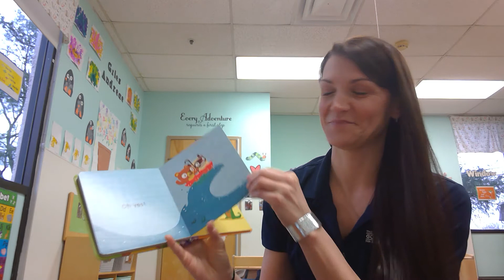Story Time 📚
Ms. Rachel is going to read one of our First Steps class favorite books “Will Bear Share?” 🐻 What should you share? ❤️ There are things we shouldn’t share though so let’s find out if he shares 😉